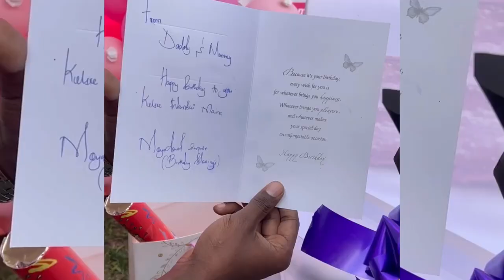Moyadavid1 Suprises A beautiful lady at the Airport,Nigerian woman surprise 😍😭